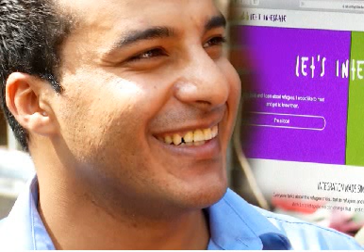[잠시만요]74편 "시리아 난민도 아프간 난민도, 사람은 사람으로만 봐 줬으면.."/ YTN 라디오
[잠시만요]74편 "시리아 난민도 아프간 난민도, 사람은 사람으로만 봐 줬으면.."